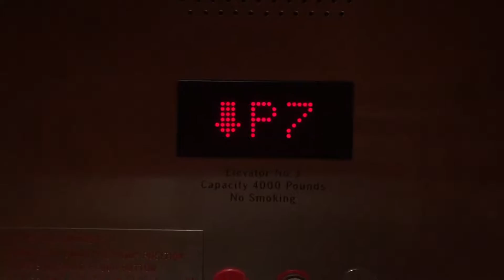Montgomery/Kone Traction Elevator at Walt Disney Concert Hall Parking Garage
Riding the fast elevator at the parking garage on the Walt Disney Concert Hall in Downtown Los Angeles.